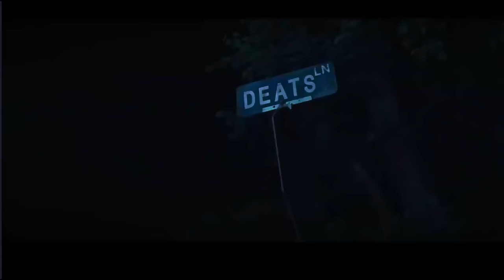Эмбер Алерт трейлер 2024